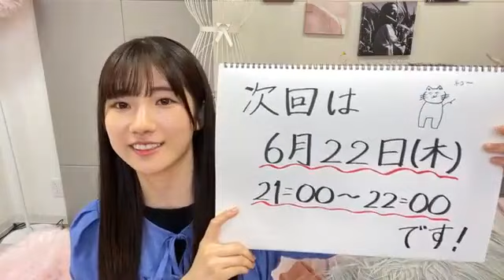Sakurazaka46 Showroom - Odakura Reina (230620)